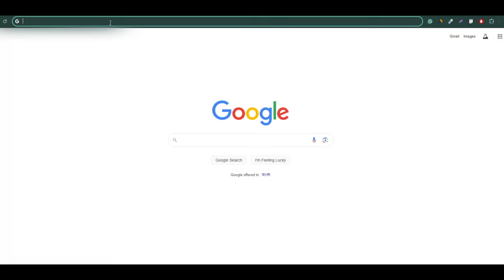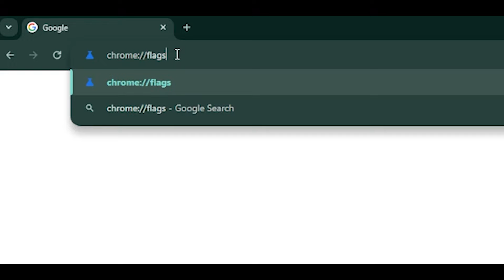WiFi Speed বাড়ানোর উপায় 2024 | How to Improve Internet Speed on Mobile | Techno Dipu